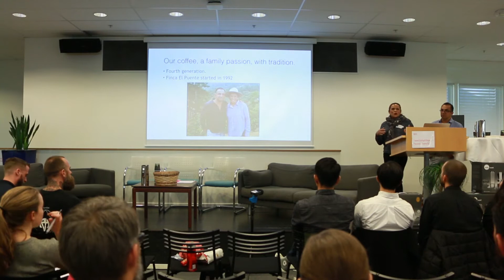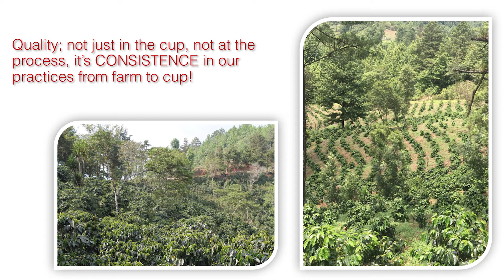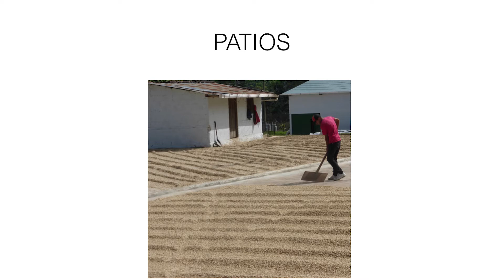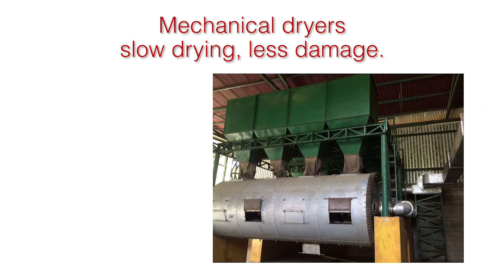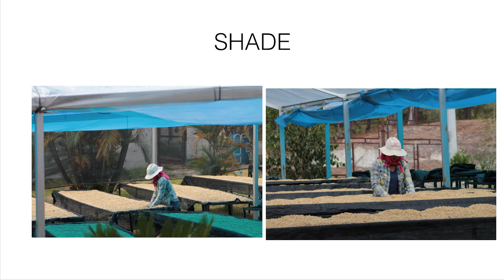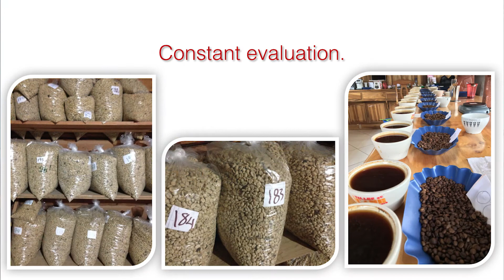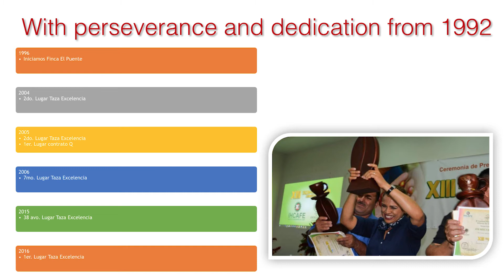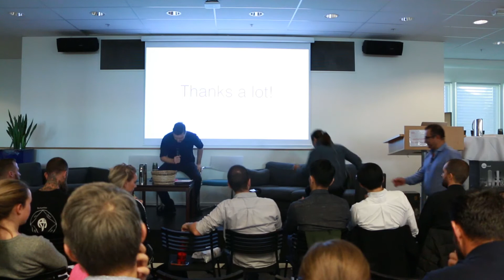Moises Herrera & Marysabel Caballero